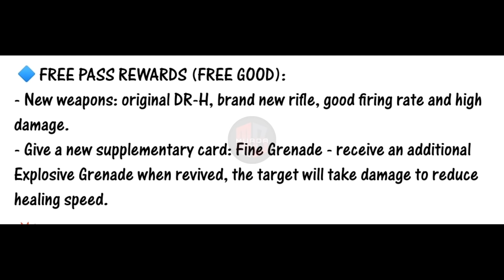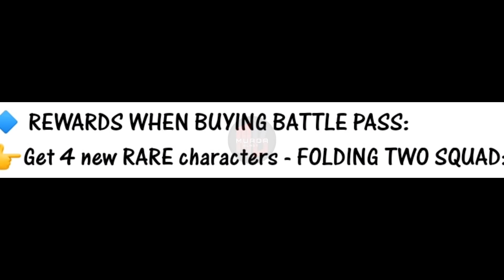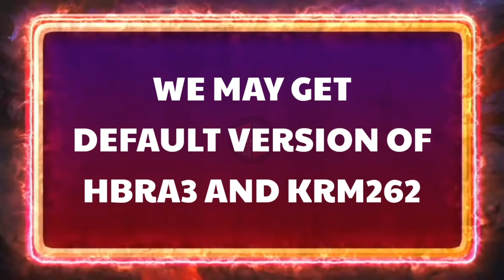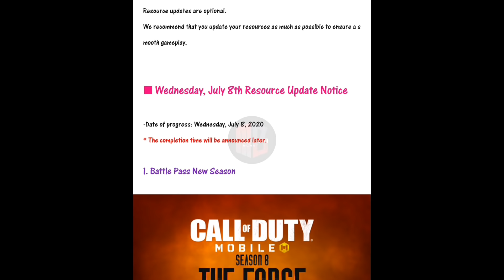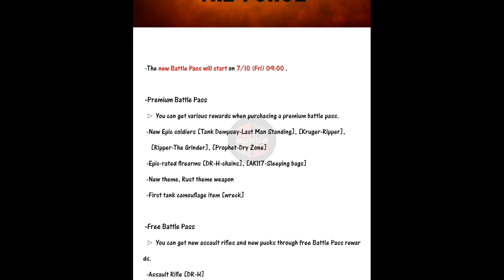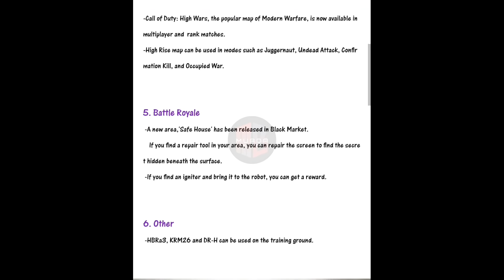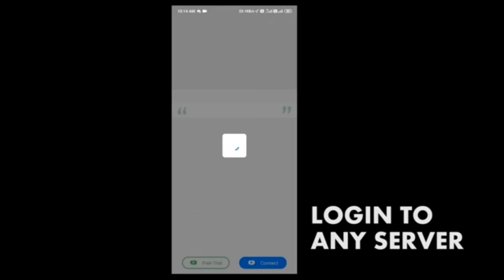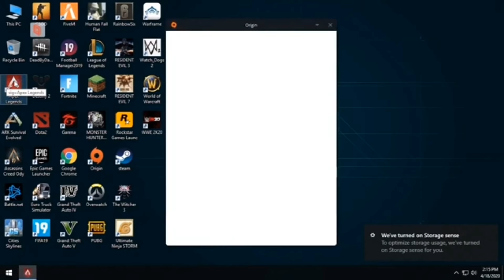CALL OF DUTY MOBILE | SEASON 8 FREE AND PREMIUM BATTLEPASS REWARDS| SEASON 8 PATCH NOTES | AND MORE.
NEW SEASON 8 BATTLEPASS REWARD AND PATCH NOTES

➡️ SEASON 8 BATTLEPASS REWARDS
➡️ SEASON 8 FREE BATTLE PASS REWARDS
➡️ SEASON 8 PREMIUM BATTLEPASS REWARDS
➡️ SEASON 8 PATCH NOTES
➡️ AND MORE

SCAR H MODERN WARFARE VIDEO CREDITS

Download Neboom and play PC games in Android anywhere & anytime

FaceBook Group: NetBoom League ： Youtube TikTok Discord Twitter Reddit：
JOIN LEAGUE OF MERCENARIES FOR TOURNAMENTS, LEAGUE AND CLAN MATCHES  AND WIN MORE CASH PRIZES...

Join league of mercenaries Season 2

For good and awesome Thumbnail

SONGS LINK